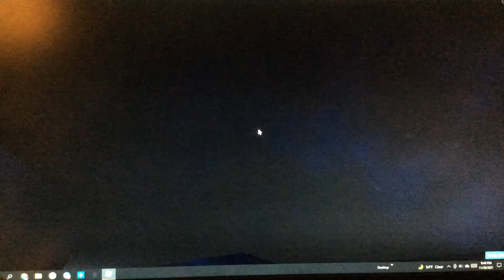AHHAHAHAAHAHAHHAHAHAHAHAHAHHAHAHAHAHAHDUSODASJOAIJPOKKPLPLL'RLPRKGPKGVAKGOMJFNFMPOFJRGJOGKOP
im legit never playing jank after this ever again
last jump btw

0:33 x1, 0:28 x1, 0:21 x3-4, 0:02 x1, jump before vid x7-8?